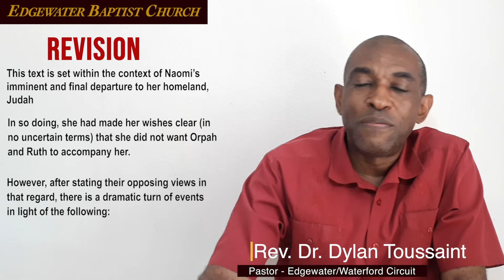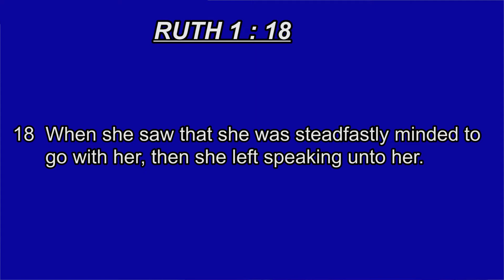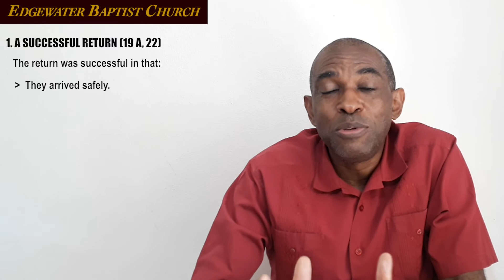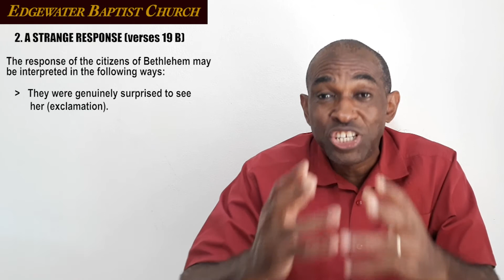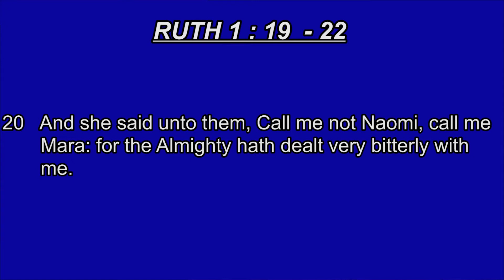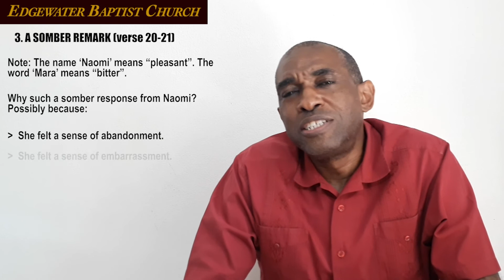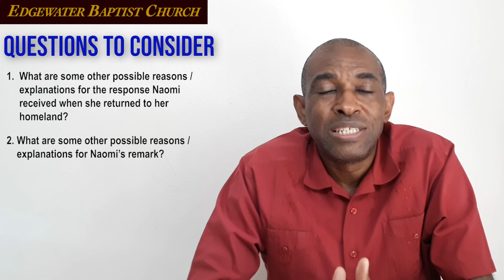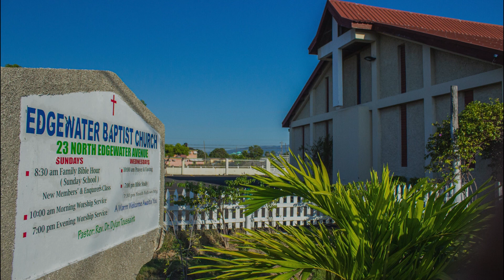The Truth about Ruth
Epidose 9